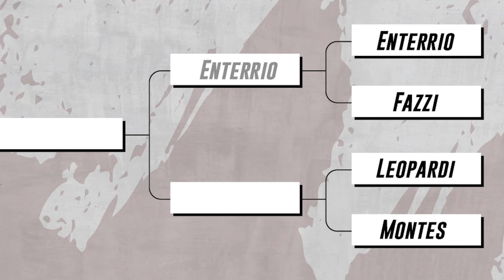Enterrio VS. Fazzi. DC Skate King #6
Se picó 🌶 la cosa. @luceroenterrio 01 VS. @fazzifede 🥊 El juego de S.k.a.t.e. #6 completo en el @poliskatepla 🕸